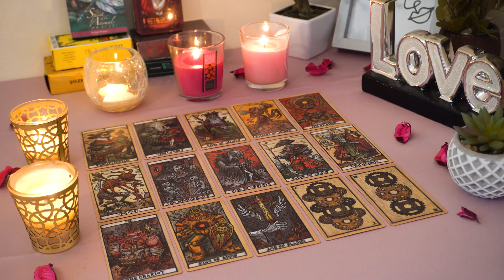ARIES💘 They Are Watching You. Something BIG is Happening Behind the Scenes Aries Tarot Love Reading